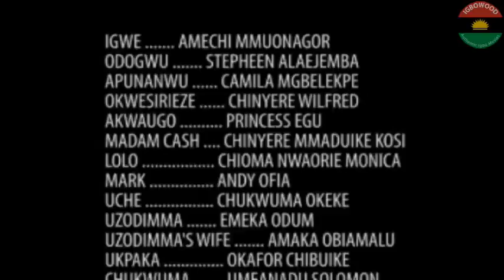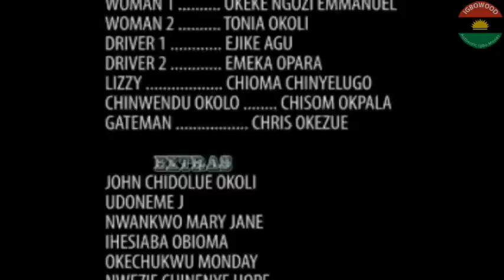Ụmụ Agbara Na-Eti Eti 2 - Nollywood Igbo Movie 2013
Biko pịa ebe ahụ e dere "SHOW MORE" ka ị were gụọ ihe ndị ọzọ gbasara egwuregwu a.

Akụkọ: Ụmụ nwanyị chọrọ ịnwe ego site n'ụzọ ọbụla gara n'ala ndị mmụọ. Ka ha mịchara odogwu onye isi ndị mmụọ, ego wee juputa ebe niile.

Ndi nọ n'ime ya: Amaechi Muonagor, Stephen Anaejemba (Uwaezuoke), camila Mberekpe, Chinyere Wilfred, Princess Egu